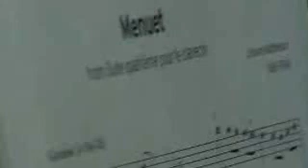Trinity Grade 2 Piano Menuet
Menuet
PX350